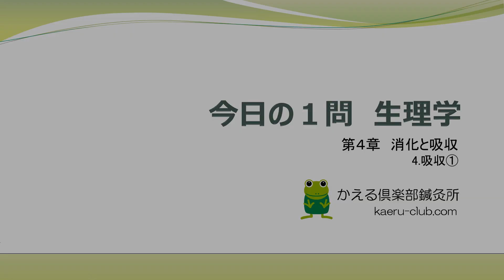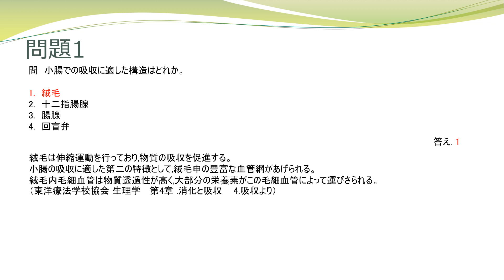今日の1問 生理学 4 消化と吸収 4 吸収 ①